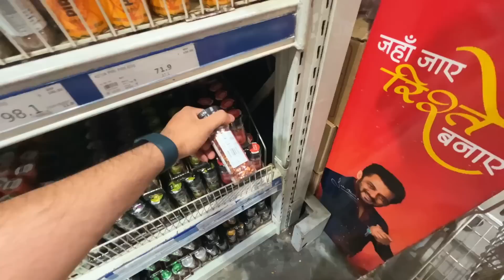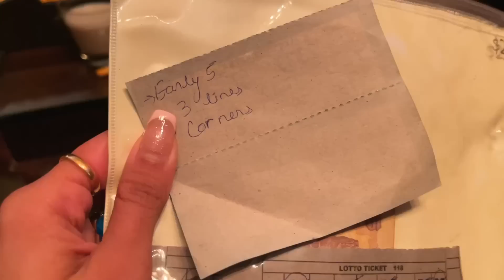Tambola Night With Newly Weds || Family Vlog